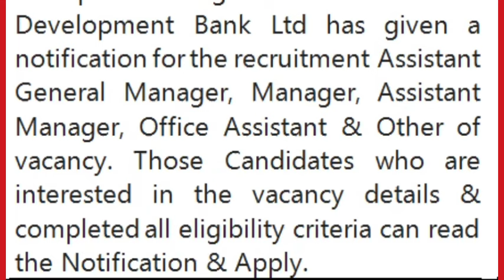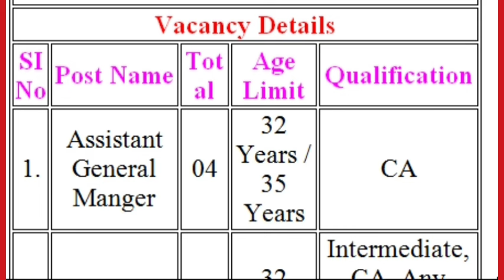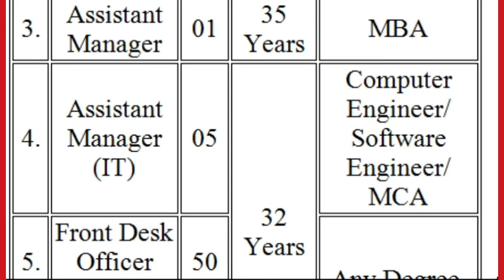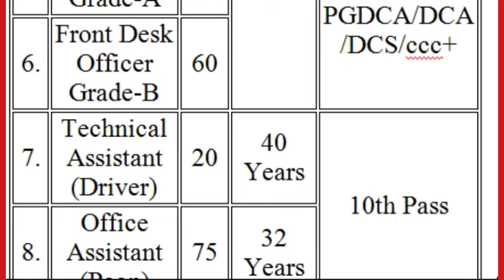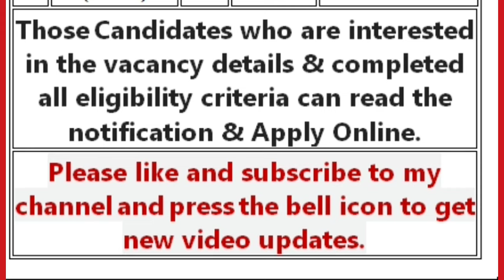Gujarat State Co Operative Agricultural Rural Development Bank Ltd Various Vacancy Offline Form 2024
Gujarat State Co-Operative Agricultural & Rural Development Bank Ltd AGM, Manager, Asst Manager & Other Recruitment 2024 – Apply for 237 Posts
What is Co-Operative Bank? Co-Operative Bank (Introduction, Objective, Features & Functions)in Hindi
Kheti Bank Offce Assistant Bharti 2024 | Kheti Bank Recruitment 2024 | Kheti Bank Bharti 2024

Mahesh Ghadiya, kheti bank in Gujarat, kheti bank loan Gujarat, kheti bank bharti 2024, kheti bank bharti 2024 Gujarat, kheti bank vacancy 2024, kheti bank recruitment 2024, kheti bank offce assistant bharti 2024